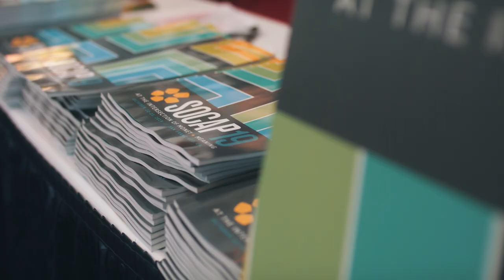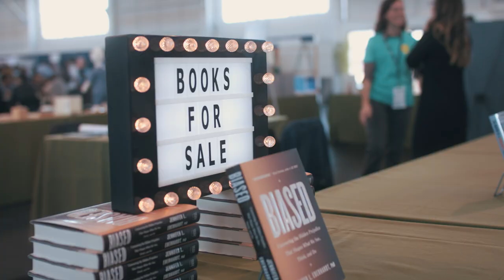Meet SOCAP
SOCAP - At The Intersection of Money and Meaning